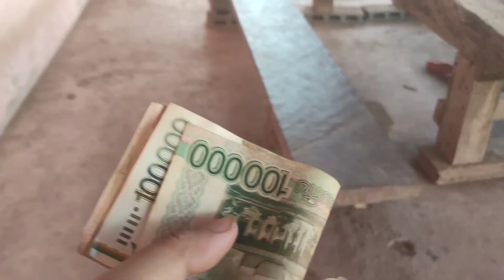ua tsaug rau niam tij tij laug nkawv siab zoo